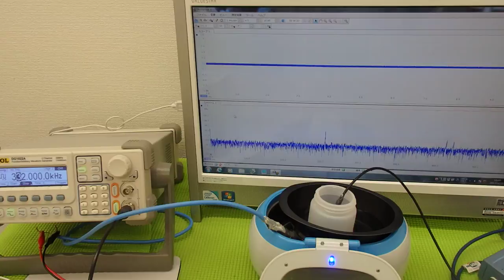超音波の発振制御システム ultrasonic-labo